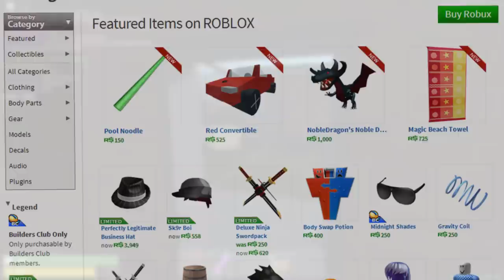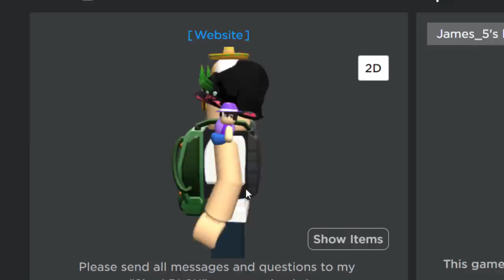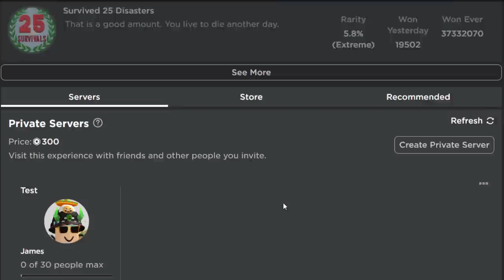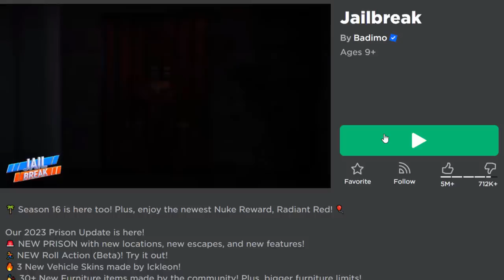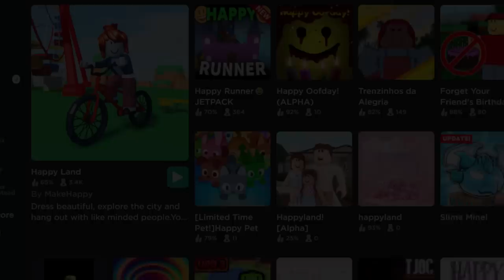Are there really less noobs on roblox now?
Are there really less noobs on roblox now? Or at least are more people customising their avatars? Well, there are so many free items now that this is probably true!